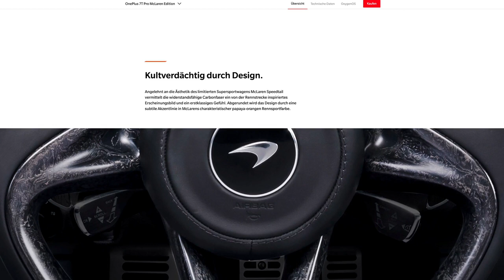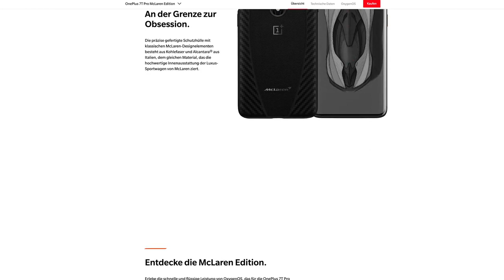OnePlus 7T Pro McLaren-Edition im Unboxing | deutsch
Die edle Verpackung lässt darauf schließen, was sich Cooles in der Box befindet: Die McLaren-Edition des OnePlus 7T Pro ist ein echter Hingucker!